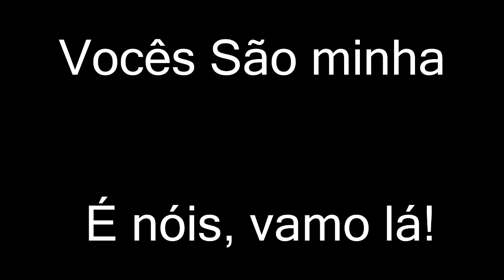Vinheta final Vídeo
Salve Esquadrão! Olha só a vinheta que vou começar a usar nos finais dos vídeos!